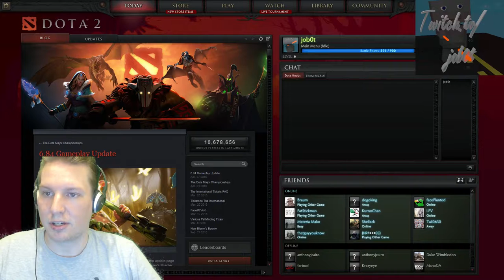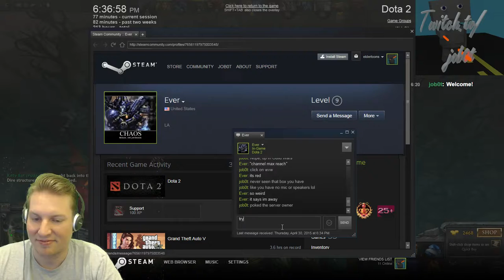Job0t on Twitch: Dota 2 6.84 Gameplay Update: An Excuse to Suck!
Playing some Dota 2, poorly.